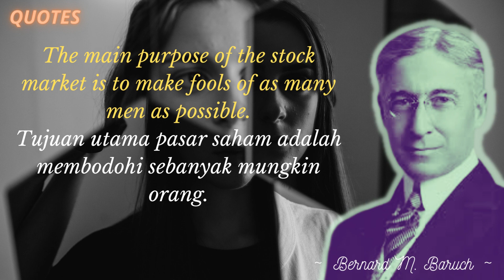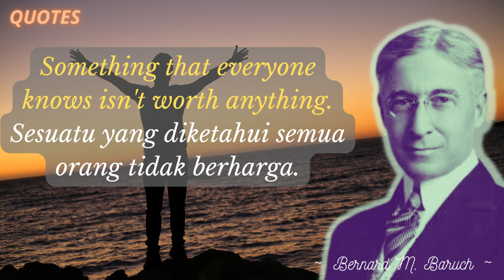Short Quotes About Succes From Bernard M. Baruch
Bernard Mannes Baruch[nb 1] (August 19, 1870 – June 20, 1965) was an American financier and statesman.

short quotes about the life of world leaders.
This channel discusses quotes from several world leaders from various parts of the world that can inspire and motivate